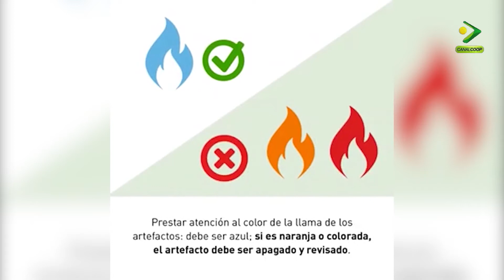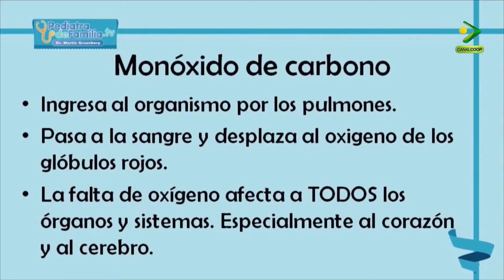EL MONÓXIDO ES UNA AMENAZA INVISIBLE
Puede causar la muerte en poco tiempo si no se asiste a la persona intoxicada en forma rápida
DR. RAFAEL FONZO - Médico Clínico